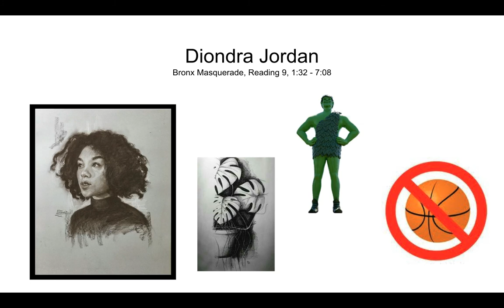Bronx Masquerade - Diondra (Part 3) and Tyrone's Reply